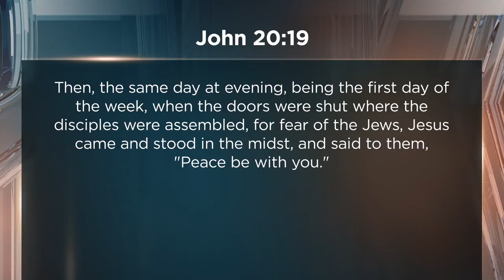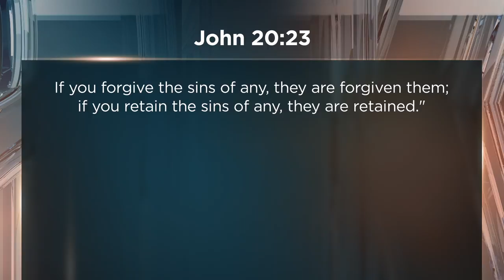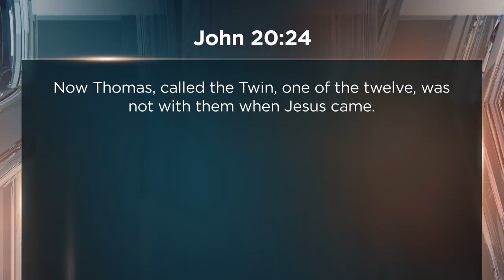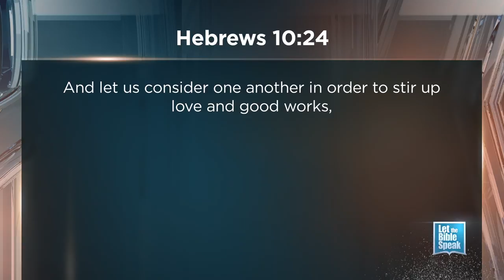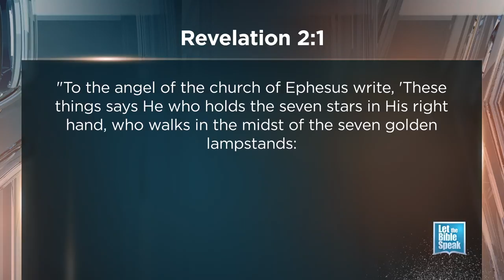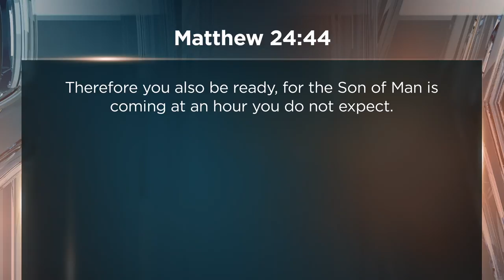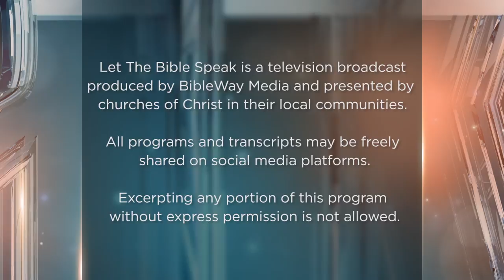The Man Who Missed The Meeting - LTBSTV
In the days following the crucifixion of Christ, it is easy to imagine His disciples being so forlorn and discouraged that they scattered and went back to the lives they once knew. Had they understood the words of Jesus before His death, they would have drawn together in eager anticipation of what was about to take place. As that Sunday dawned, however, Christ's followers did not know what the future held. That morning, Jesus arose. As rumors spread throughout the day about His possible resurrection, the disciples, except for one, gathered in a locked room that Sunday evening. One of the greatest events of their lives took place in that meeting but the absent disciple missed out and spent another week in doubt and despair. In this broadcast of Let the Bible Speak, we learn an important lesson from the man who missed the Sunday night meeting.